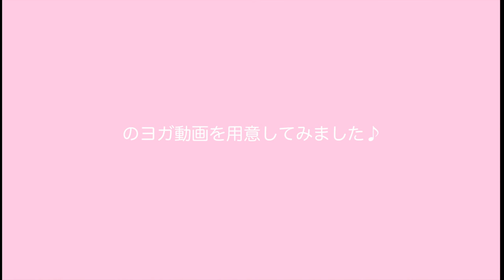【YOGA】ストレスフリーな夏準備！１０分間のリラックスヨガ♡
こんにちは♪今日は久しぶりにワークアウト動画になります♪
最近ヨガのクラスをちゃんと受け始めたこともあり、ヨガ動画を皆さんにシェアしたいなと思い作って見ました♪
私のポーズはまだまだ完璧ではなく、至らない点も沢山ありますが、一緒にこれからもより良い自分になれるために努力していきたいと思いますのでよろしくお願い致します♪
ちなみにサムネのヨガウェアは、今度オープンする私たちの通販サイトInstagram @baco_bubu でアップデートになりますので気になる方は是非♪